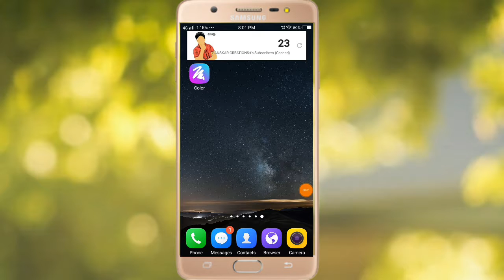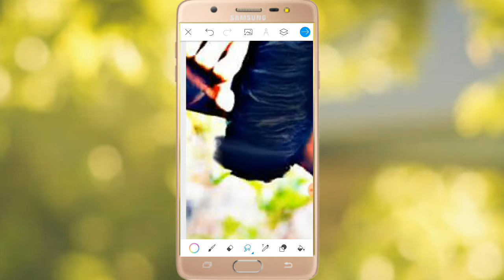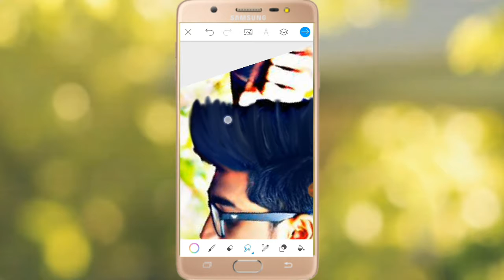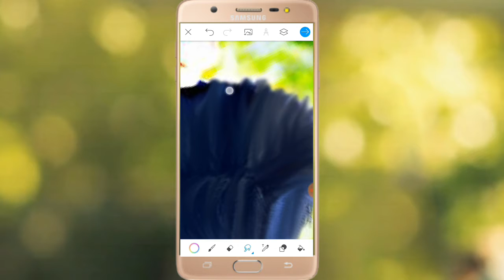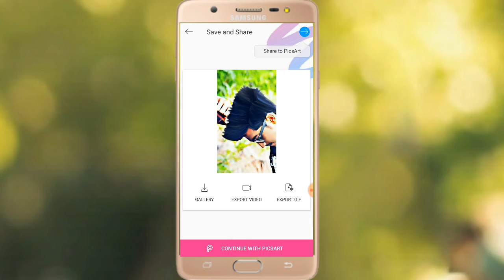Best cb hair editing app || picsart colour editing tutorial || SANSKAR CREATIONS#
Hello friend i am SANSKAR and today I will show you how to do cb hair editing with this new app keep watching

Please *k*

Keep smiling and laughing and keep environment clean up 👆